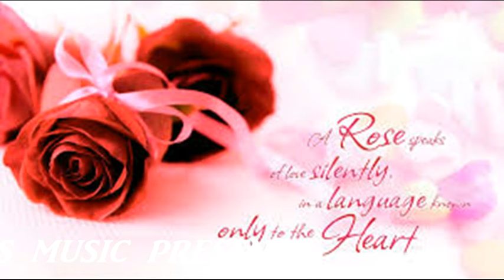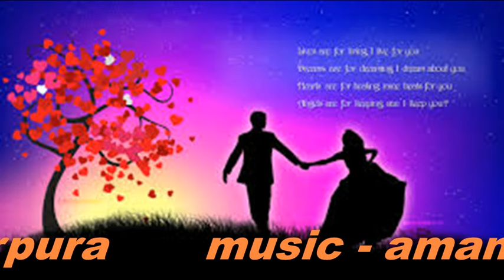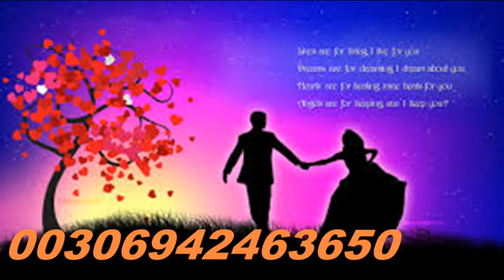flowers || kulwinder sainabadi || aman singh || manjit dhesi || spirit waves music | new song 2016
flowers | kulwinder sainabadi | aman singh  | Manjit Dhesi | Spirit Waves Music | Latest barand Punjabi Song 2016
flowers
album - falwers
lyrics - lovelly umarpura
music - aman singh
producer - manjit dhesi
m.d - william saroy , nittian saroya
music on - spirit waves music
spirit waves music songer -  feroz khans, neetu singh, h.k rocks, william saroya , r k mehindi , malkit manga , brothers aujla , japhi singh , lucky kang ,monjit meera , sabar saif , kulwinder sainabadi , harbhajan hari ,  mandeep shri ,  balvinder ghuman , laddi sandhu , deepa mahalon
spitit waves music

recording studio